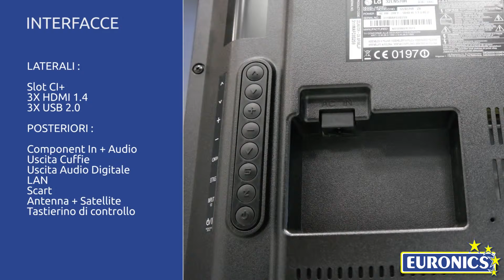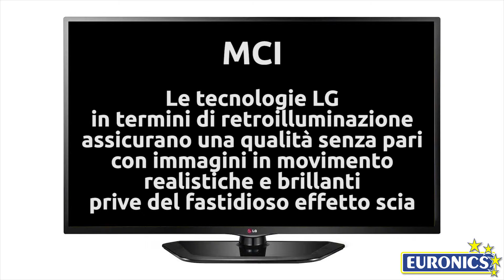LG Smart TV LED 47LN570S